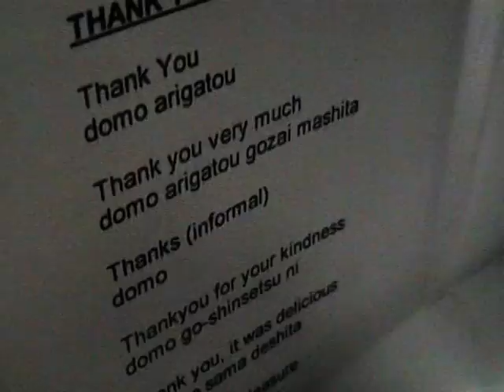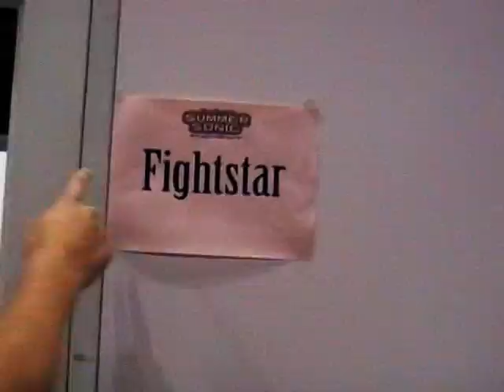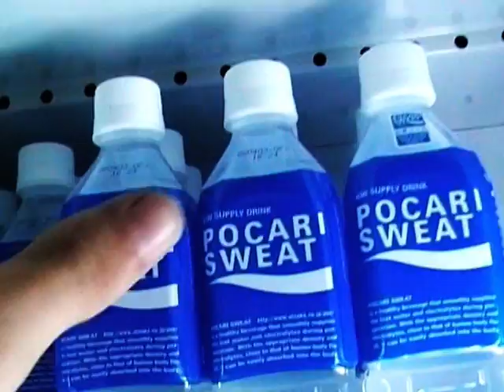Fightstar | Japan Tour & Summer Sonic 2005 | Live Footage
Fightstar Japan Tour footage, Summer Sonic 2005, etc.